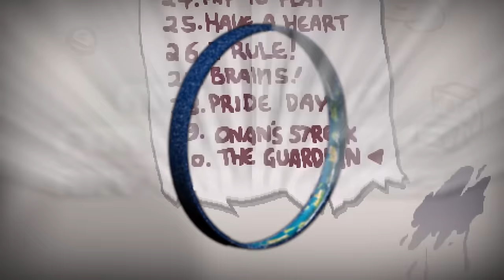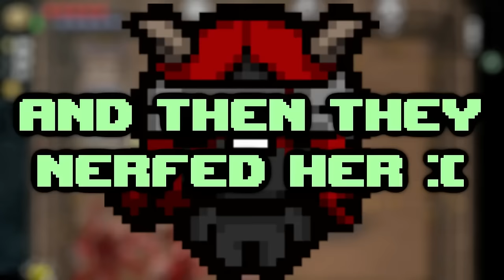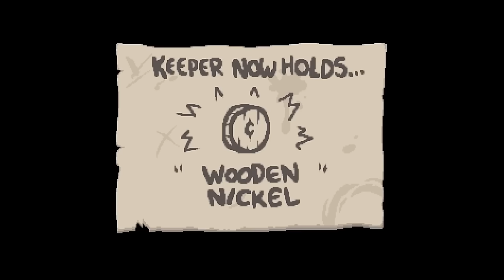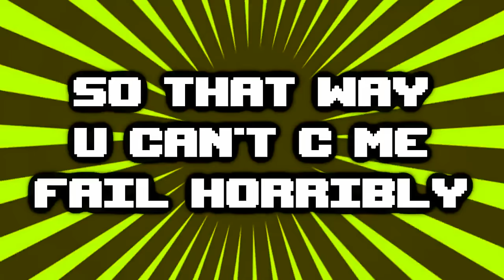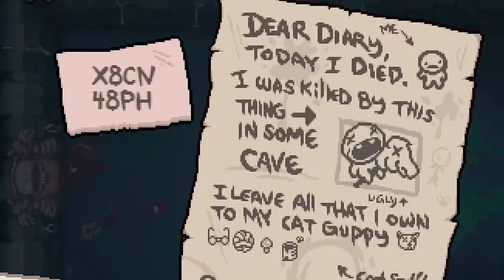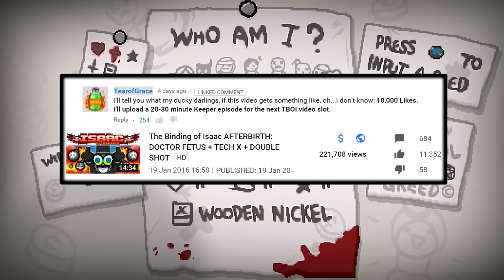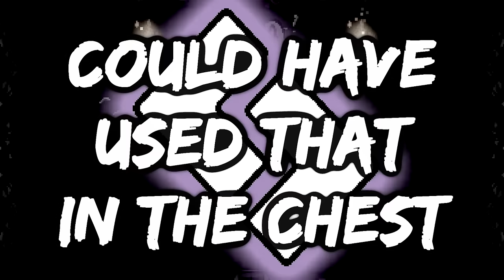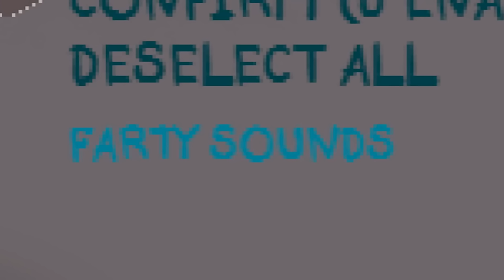The Golden Broken Builds - The Binding of Isaac Afterbirth SUPERCUT